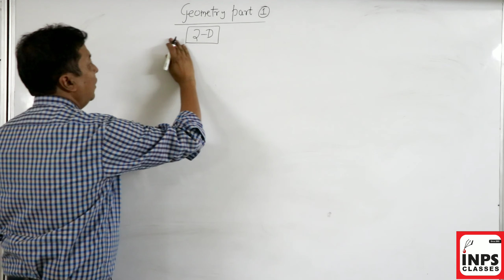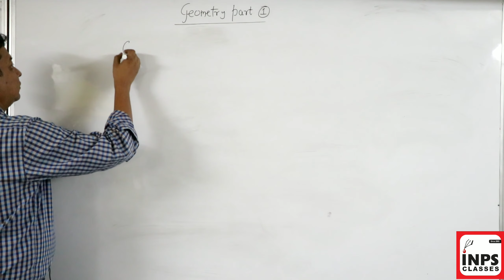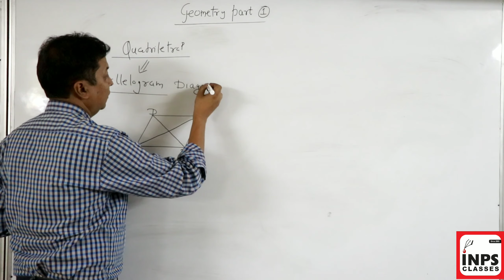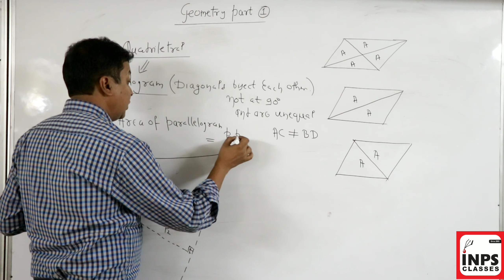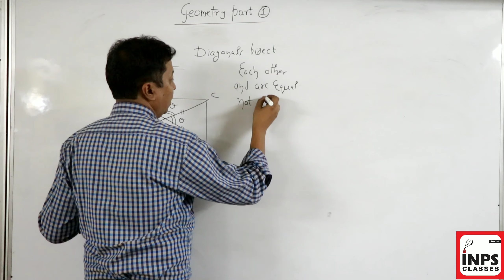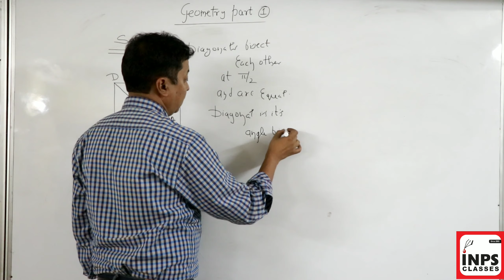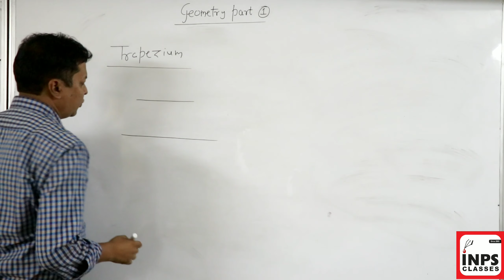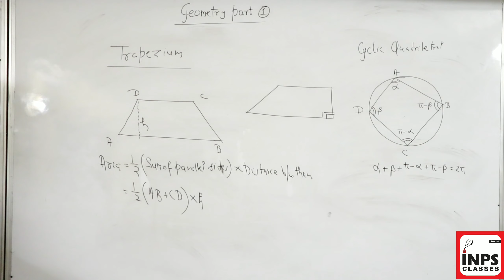Basic Geometry |Parallelogram | Rhombus |Square | Rectangle | Quadrilateral | IIT JEE| NIMCET | INPS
Basic Geometry |Parallelogram | Rhombus |Square | Rectangle | Quadrilateral |
Very Important Chapter of Basic mathematics.
Useful for all students Appearing in NIMCET, IIT JEE, NDA, ISC and CBSE Board exams.

Maths Shortcuts for NIMCET |  JEE Mains | Advanced | BITSAT | VITEEE | WBJEE. Learn the super awesome Tricks that will blow your mind.